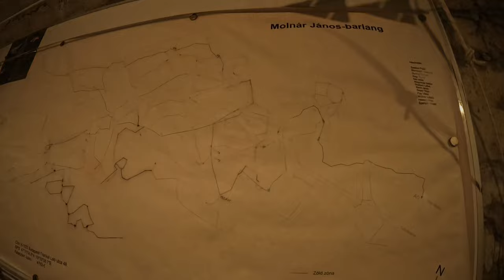Molnar Janos 2022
Short movie from Molnar Janos cave, Budapest 2022.
Cover photo by underwater_luke check his profile !